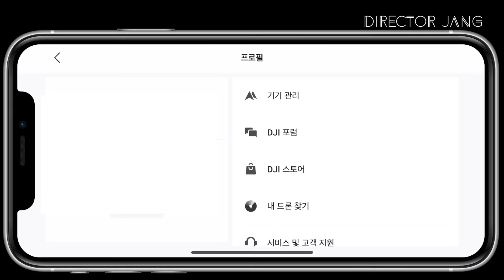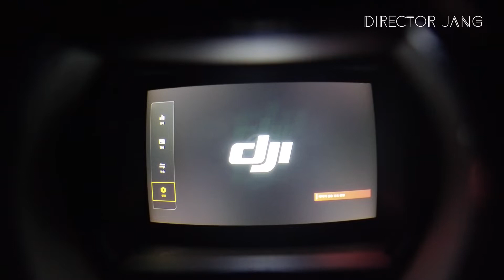추락한 드론 찾아 드립니다!(FPV/AVATA)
오늘은 DJI FPV, DJI AVATA 추락한 드론 찾는 방법 입니다.
[영상촬영 의뢰 및 교육 문의]
0:00 인트로
1:08 필수 준비물
1:39 전원이  On 상태로 추락한 경우
3:07 전원이 Off 상태로 추락한 경우
4:31 추락직 전 영상 보는 방법
5:22 클로징